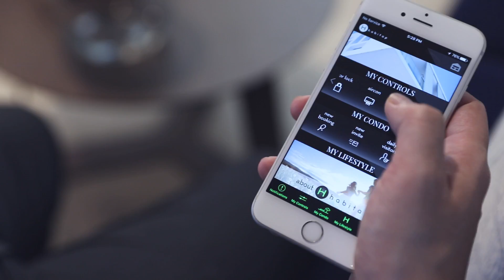Official Garden Residences 61002818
OFFICIAL SITE by Keppel Land And WingTai for The Garden Residences. Nestled In Private Landed Enclave.
Get Developer Discounts Here.

Hotline: 61002818